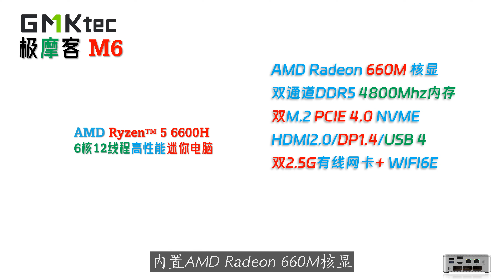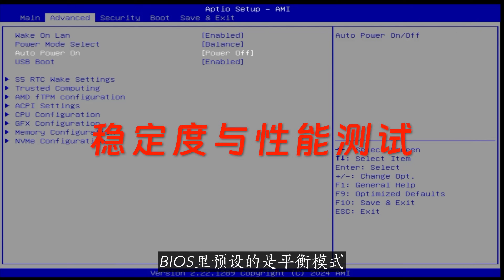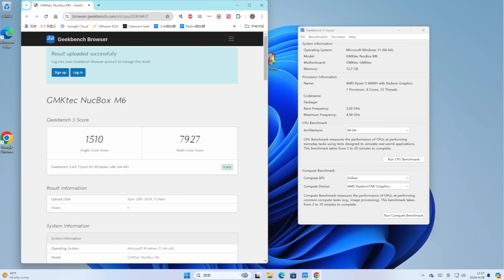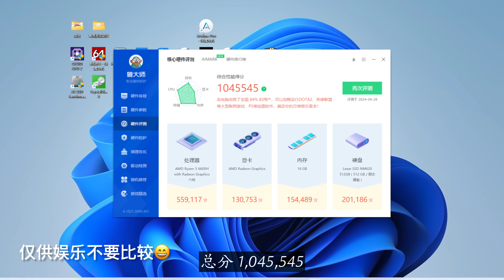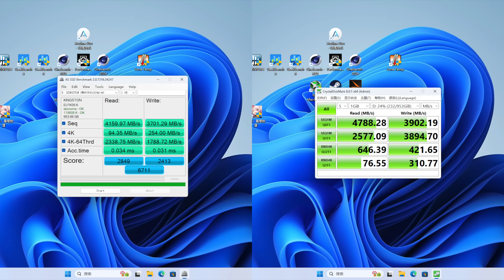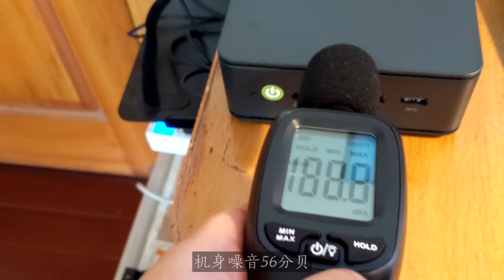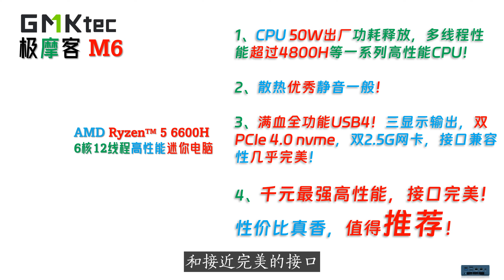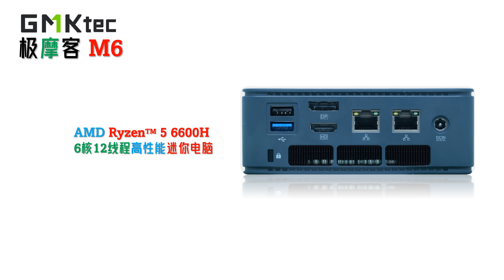新卷王来了！GMK极摩客M6 6600H迷你电脑评测！2024年性能最强的千元高性能入门标杆机！1299元全功能USB4最值千元小主机！对比 8840U｜4800H｜6800U｜7840HS｜8845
00:00 Intro
01:31 配件与接口
02:54 稳定度与性能测试
05:51 游戏体验
06:59 显示存储网络
08:41 功耗散热静音
09:10 最后总结